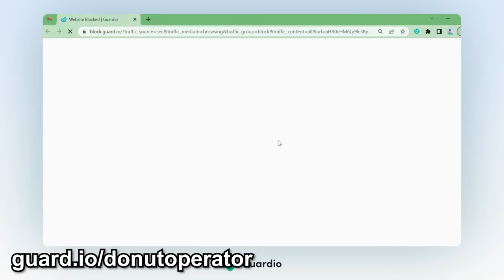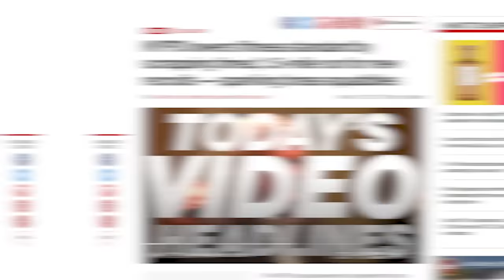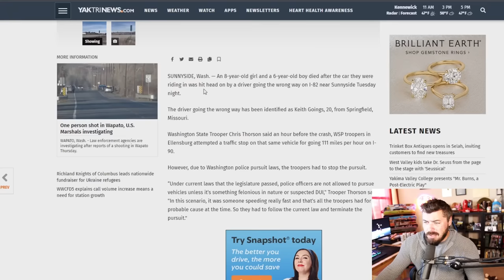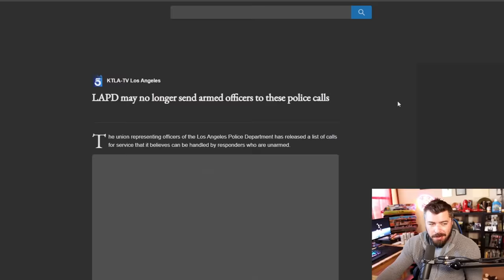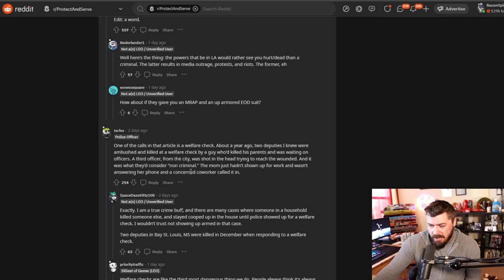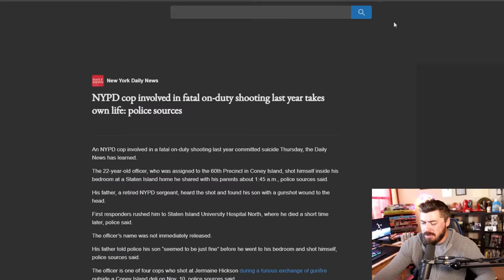Fleeing Suspect Gets a House Dropped On Him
My specs:
I9-9980XE
2080TI
64 gb ram

address
Wanna send me something?
Donut Operator
20079 Stone Oak Pkwy

Equipment used
Main channel/stream camera: